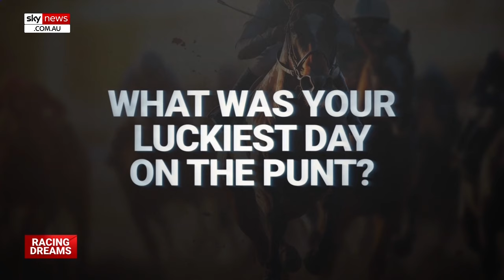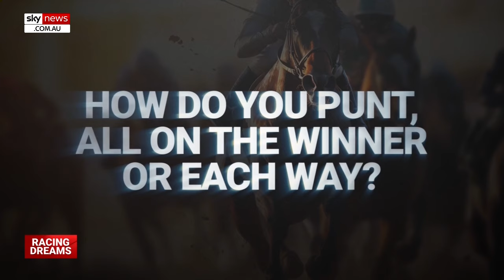Peter Wynn discusses his passion of horse racing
Former Parramatta Eels player Peter Wynn joined Racing Dreams to discuss his passion for horse racing.

Mr Wynn said the reason he was attracted to the sport was the amazing feats the horses could achieve.

As a former professional athlete himself, he praised the preparation it took for them to be physically capable of high-performance standards.

Mr Wynn told Racing Dreams host Tim Gilbert his favourite racing event was The Golden Slipper.